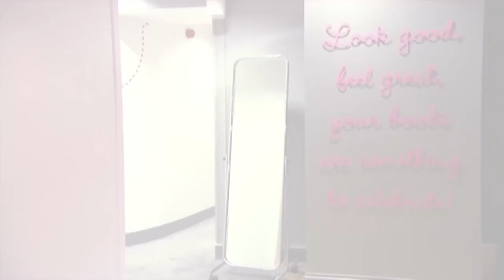When Wedding Dresses Go Wrong | Don't Tell The Bride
Proof that a groom can never be trusted with choosing the dress!